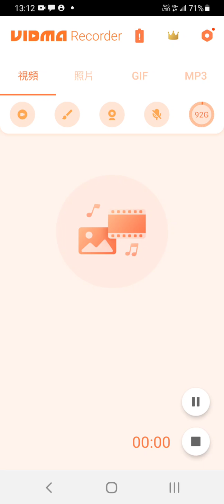5kill Duke win!